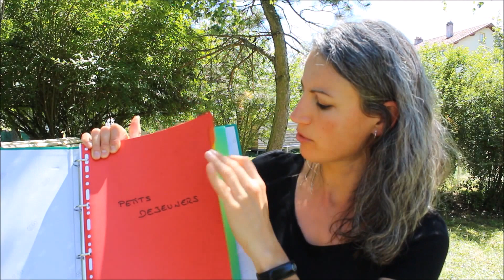Bilan programme 90 DLC, phase 2...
Pour plus de détails, rendez vous dans l'article relié par

Parrainage :

♥ Running Heroes : 25 points vous seront offerts ^^
Si vous êtes déjà inscrit sur ce site, je peux également vous parrainez, il vous suffit de mettre le code 57gq sur votre profil en cliquant sur "Activer le bonus".
♥ Greenweez : Un premier achat sur le site et vous cherchez une marraine, n'hésitez pas à m'envoyer votre nom, prénom et adresse mail à ^^ : un bon d'achat de 5 % dès 50 € d'achats vous attend
♥ Revelessence : Vous cherchez une marraine pour ce site, pour cela il vous suffit de me laisser votre nom, prénom et adresse mail à
En guise de cadeau de bienvenue vous bénéficiez de 5 euros pour toute commande également supérieure à 25€

Bisous je vous embrasse et merci de me suivre !!!